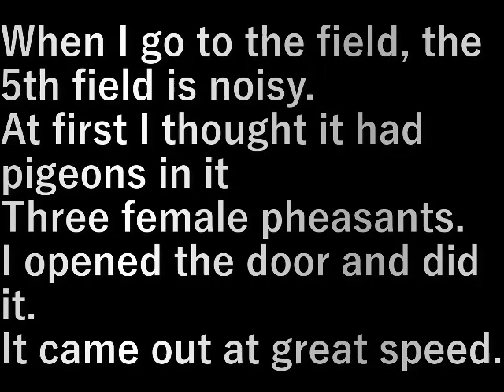キジ３匹 pheasant 3 animals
畑に行くと第５畑がバタバタとうるさい。

最初ハトが入っていると思っていましたが
メスのキジが３匹。

扉を開け出してやりました。
すごいスピ－ドで出ていった。

When I go to the field, the 5th field is noisy.

At first I thought it had pigeons in it
Three female pheasants.

I opened the door and did it.
It came out at great speed.

設備屋の適当田舎暮らし